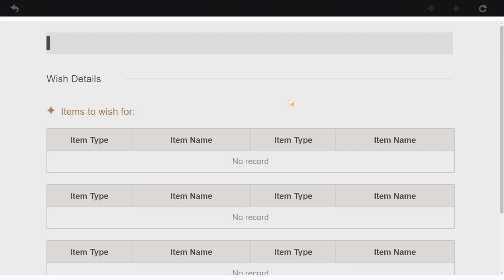Storm Chasers Part 1 & Opening Seirai Island | Genshin Impact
Opening another area of Inazuma